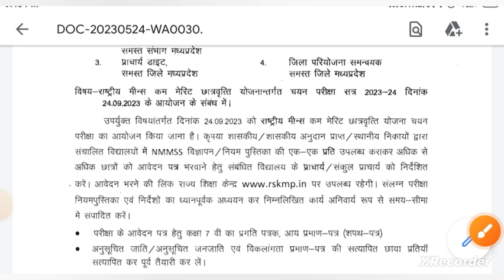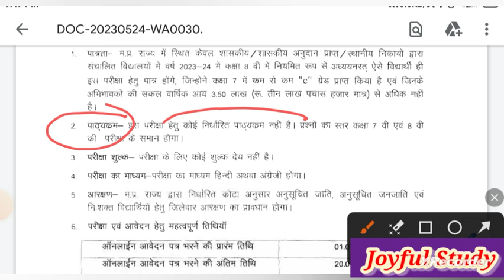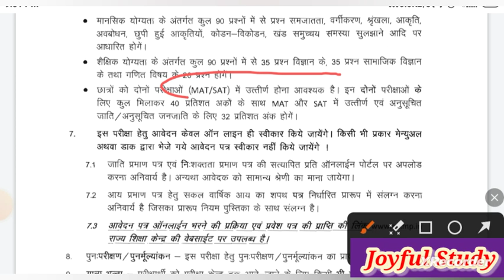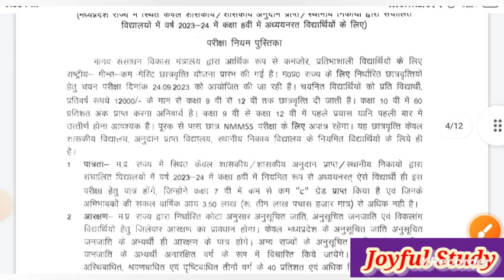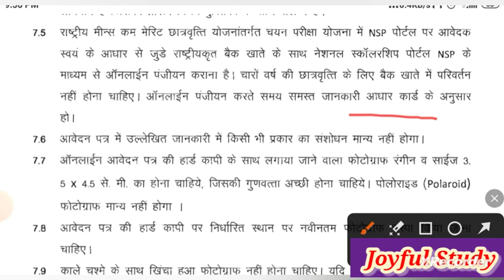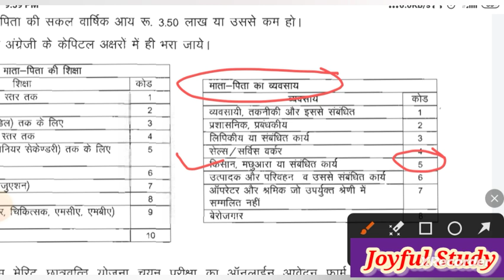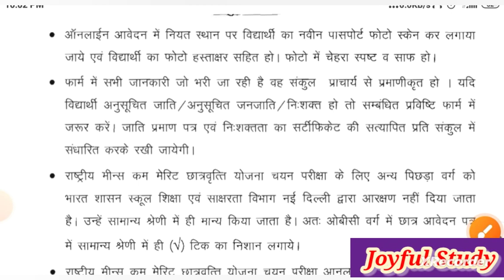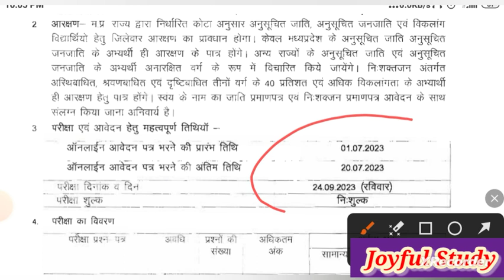राष्ट्रीय मीन्स कम मेरिट छात्रवृत्ति परीक्षा 2023-24 /NMMS EXAM 2023-24 का फार्म कब से भरा जाएगा ?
राष्ट्रीय मीन्स कम मेरिट छात्रवृत्ति परीक्षा 2023-24

Nmms 2023
Nmms exam
 nmms exam 2024 cut off marks
nmms exam 2024
nmms scholarship

 nmms scholarship form kaise bhare

 nsp nmms scholarship open date
 nmms exam full details in hindi
 nmms exam details in hindi

nmms exam ka form kab Aayega 2024

 how to apply nmms scholarship
राष्ट्रीय मीन्स कम मेरिट छात्रवृत्ति परीक्षा 2022-23
 राष्ट्रीय मीन्स कम मेरिट छात्रवृत्ति परीक्षा 2023
 nmms scholarship 2024
nmms scholarship exam 2023
rashtriya means come merit pariksha 2024

Mp nmms ka form kaise bhare 2023

Mp nmms exam form 2023
 Nmms exam form fill up 2023
 Mp nmms exam paper 2023
Nmms scholarship ke liye apply kaise karen
Nmms exam ka form kab Aayega
 Nmms exam ka form kaise bhare 2024 ka

National means cum merit scholarship examination 2023
Nmms application form 2023
 Nmms exam ka form kaise bhare
Nmms west bengal ka form kaise bharen

Nmms ka form kab aayega 2023
Nmms exam kab hoga 2023
 How to apply nmmse scholarship application

National Means cum Merit Scholarship application, national means cum merit scholarship
nmms most important questions 2023
 nmms important questions 2023
Nmms scholarship ka form kaise bhare
 Ntse ka form kab aata hai
 Megha chhatravriti pariksha ka form kab bhara jaega

 nmms exam kab hoga 2024
 nmms exam date 2023
nmms exam ki taiyari kaise Kare
Nmms exam online class
 Nmms exam ki taiyari
Nmms exam latest update
Nmms exam result 2024